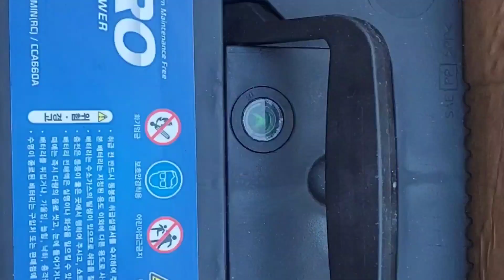레이 배터리 DIY 작업 40L 에서 80L 깜짝! 놀랄? 일이 생겨요.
배터리 교환 했을뿐 레이 힘이 넘쳐요
40L에서80L 업그레이드 모닝 배터리 판 DIY작업